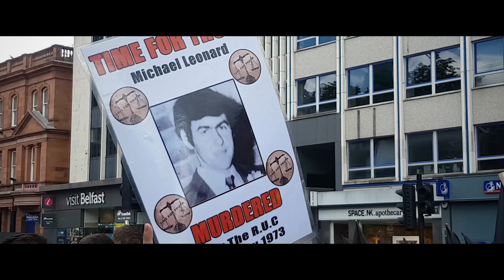Time For Truth March by Barry Curran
Beautiful and poignant coverage of the Time for Truth March, Sunday 9th June, by Barry Curran of Curran Media Many thanks to Barry too for allowing us to share it across our websites.